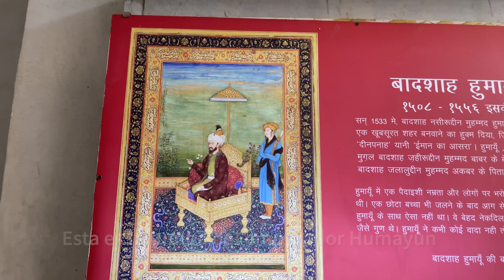🙏✨MI PRIMERA VEZ MANEJANDO EN DELHI!! (día de visitar monumentos por independencia de India)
Nuestro apartado postal:
Vianey Goel
586 GF, HBC Sector 17-A, Gurugram

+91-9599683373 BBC